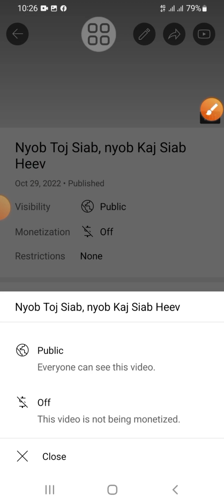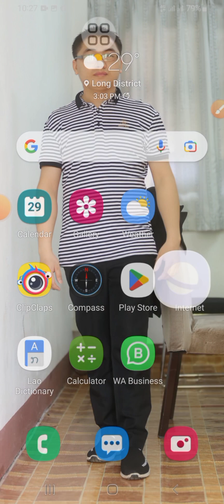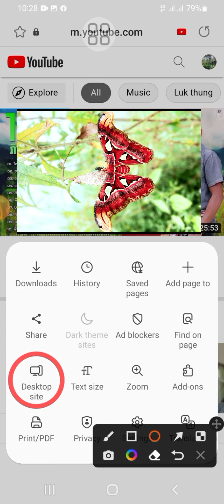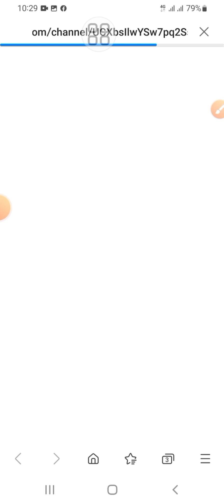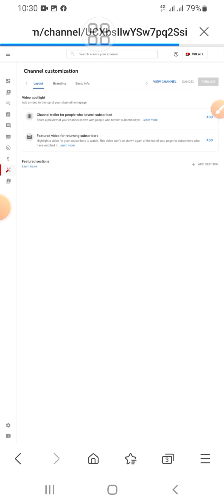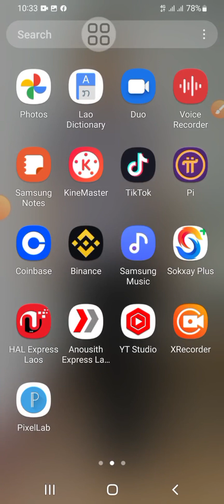This video is not being monetized